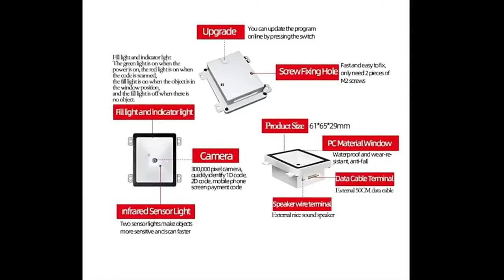Mini 2D Barcode Engine ScannerModule | HS 205XM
If you need a device that can quickly scan qr code on the paper and mobile phone, then our ❤️USB/RS232 Fixed 2D Barcode Scanner Module HS-205XM❤️ is perfect for you! It has excellent barcode reading ability, rich application scenarios and compact design makes it easier to personalize, just come to get it!!

Why choose to use our product?
✅USB/TTL/RS232 Interface
✅White/black color at optional
✅Easy secondary development design
✅Support online upgrade, provide SDK, simple operation
✅Compatible with multiple systems(Windows, IOS & Android)
✅Quickly identify all types of 1D codes(UCC, UPC, MSI-Plessey) and (Micro)QR codes, Data matrix and PDF417

Besides, our HS-205XM also can be used in many fields, such as
✅Bus
✅Subway
✅Ordering Machine
✅All-In-One Machine
✅Library Management
✅Medical Administration
and other scenarios